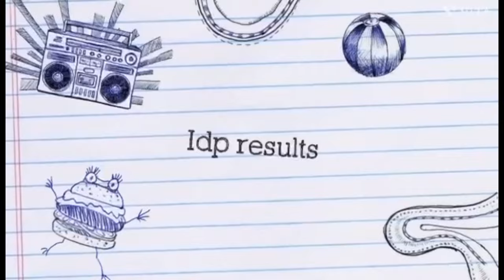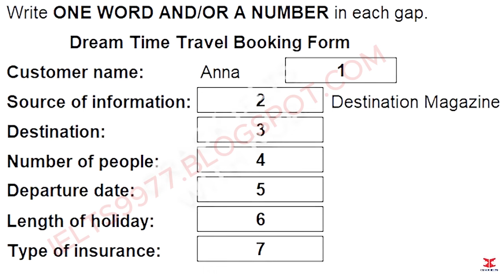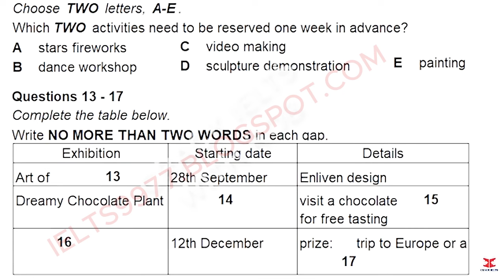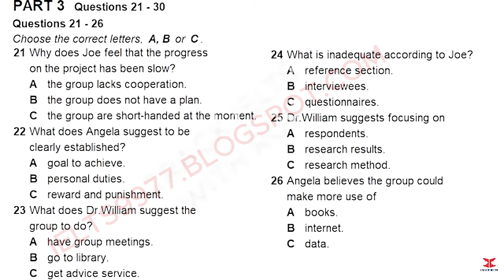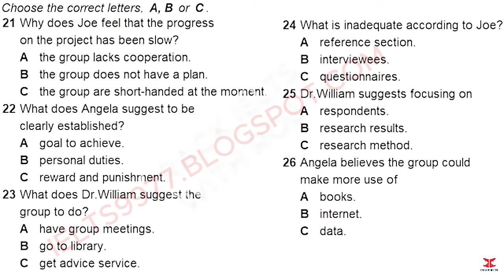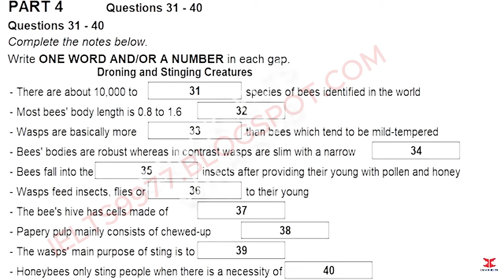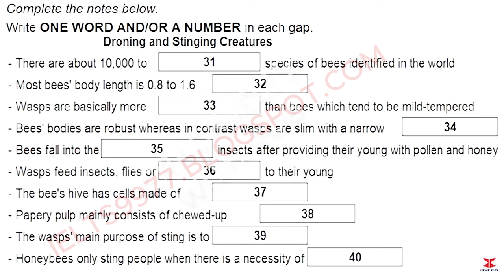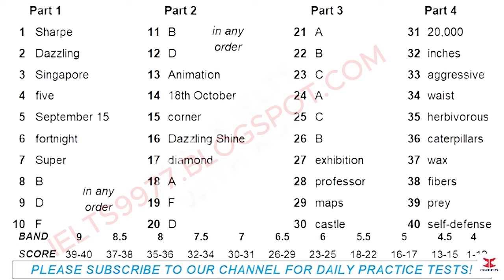September IDP IELTS Listening Test || Cambridge listening test